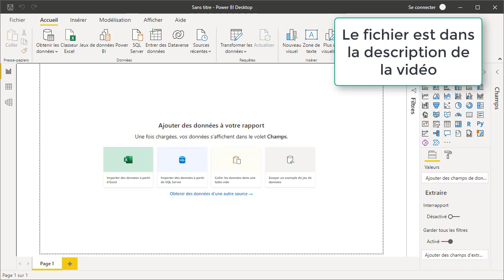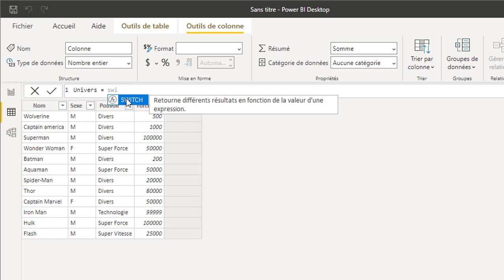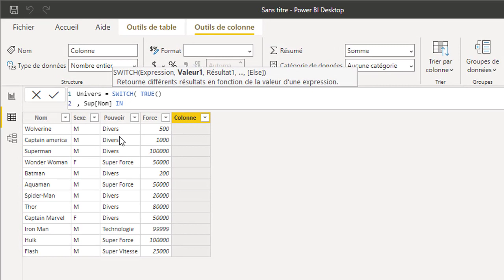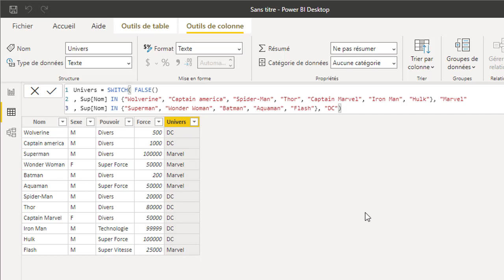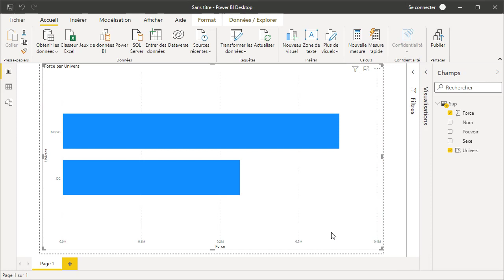Utiliser la fonction SWITCH en langage DAX pour améliorer vos analyses avec Excel et Power BI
Bienvenue dans ma formation au langage DAX pour Excel et Power BI. Dans cette vidéo, nous allons aborder la fonction SWITCH en langage DAX avec Power BI (cette fonction existe aussi dans Power Pivot dans Excel). Découvrez comment utiliser la fonction SWITCH en langage DAX pour améliorer vos analyses avec Power BI.

Si vous êtes interessé par mon travail, j'ai écrit plusieurs ouvrage publiés aux édition Eni :

00:00 intro
01:20 fonction SWITCH
03:50 représentation graphique